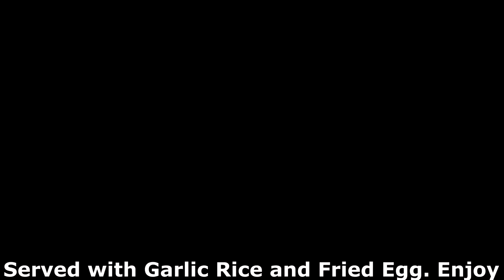Filipino Homemade Beef/Carabao Tapa - Tapang Baka/Kalabaw ng mga Pinoy!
Filipino Homemade Beef/Carabao Tapa Recipe

Don’t you just miss the times of leaving for work early and having the delicious beef tapa for breakfast at the carinderia or cafeteria near your workplace? I sure do. This work from home situation made me realize that there’s a lot of Filipino dishes out there that are generally eaten in food establishments and beef tapa is one of them.

 I’m sure there are plenty of households that cook their own beef tapa at home but it’s undeniable that the complete beef tapa experience, with the garlic rice and fried egg, is largely eaten outside the home.

 Let me paint the picture for those who are not familiar with the beef tapa. Beef tapa is a favorite Filipino dish among the everyday Filipino. It’s most commonly served for breakfast to give you a hearty start for the day. The dish is very popularly served in local carinderias and it’s commonly seen as the standard Filipino breakfast.

 Carinderias are the main sellers for this staple Filipino dish but I’ve seen many restaurants food stands in cafeterias offer beef tapa on their menu as well.

 Now, when you order beef tapa on any menu, you’re not just ordering one dish. Instead, you’re ordering an entire breakfast meal that consists of a cup of garlic rice, a fried egg, and a healthy serving of the star of the meal, beef tapa.

 The beef tapa is made up of cured meat that’s marinated overnight in a special mixture of native ingredients. And the garlic rice, or simply known as sinangag, is typically cooked with leftover rice that should be a day old and loads of minced garlic sauteed over a hot pan. You can get creative with the garlic rice, some even add in some chopped hot dog or soy sauce, but the standard is simply leftover rice and garlic. A lot of garlic.

 For this recipe, we’re going to focus on the beef tapa recipe of the dish. The garlic rice and fried eggs are still important components, but we’re going to keep those two as simple as possible because, for this recipe, we’re going to make the beef tapa shine.

 This beef tapa recipe is something special, not only because of the delicious flavors we’re going to achieve but also because of a different ingredient we’re going to use. By now, if you’ve already seen the title, you already know that we’re going to use carabao meat for this beef tapa recipe.

 I recently got a hold of carabao meat from the local butcher shop that I frequently visit and I thought why not make something special with it. Oh, this beef tapa recipe is something special. The carabao meat will be packed with flavor from the mixture of great ingredients it marinated overnight.

 Studies show that carabao meat contains less cholesterol, fats, and calories than most meats on the market. This makes it a great meat alternative that’s healthy to eat for people with health problems like heart conditions or if you just want to lose weight.

 Carabao meat works as well as any meat on this beef pata recipe. You need quality meat to use for your beef tapa recipe, of course, but you can elevate that by marinating it in a special mixture. Have that carabao meat marinate overnight in the fridge and cook it the next day and you’ll have the perfect beef tapa.

 So as always, all the ingredients are enumerated down below as the instructions on how to create the marinade and the cooking process. We also created a fun video for visual learners which includes all the relevant information you need to know to create this dish.

 Don’t forget to also prepare your garlic rice and fried egg. Serve all the ingredients in a single plate and you have your Filipino homemade beef tapa made with carabao meat. Enjoy!

Ingredients:

● 1⁄2 kilo of Carabao meat
● 1 tsp seasoning granules

Procedures:

1. Wash and cut the carabao meat in your desired cut. Drained
2. In a big mixing bowl marinate the carabao meat with salt, bay leaf, seasoning granules,
pepper, sugar, chopped garlic, soy sauce and vinegar the mix well.
3. Cover and refrigerate overnight.
4. Heat the pan and pour the marinated carabao meat mix.
5. When it's boiling turn the heat into low, and let it boil for 1 hour or until the meat gets
soft.
6. If the meat is soft remove the cover and let it reduce. Mix well to avoid getting burned.
7. Served with Garlic Rice and Fried Egg. Enjoy